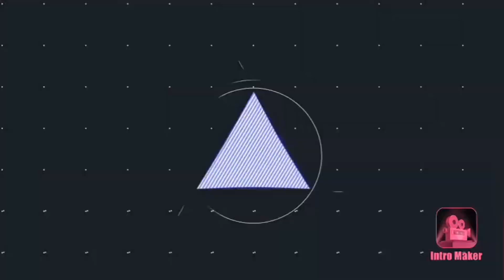Buscando nuevas rutas y nos fuimos a robar ciruelos